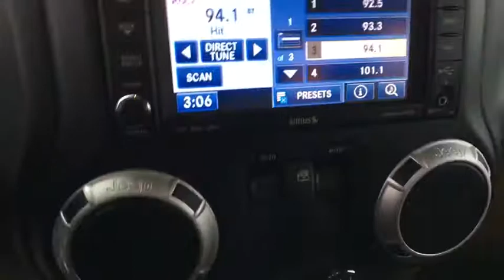2014 Jeep Wrangler Tilton, Concord, Laconia, Manchester, Franklin, NH R4628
Bright White Clearcoat U 2014 Jeep Wrangler available in Tilton New Hampshire at AutoServ of Tilton. Servicing the Concord, Laconia, Manchester, Franklin, NH area.

2014 Jeep Wrangler Sahara 4WDbrBright White ClearcoatbrbrAUTOSERV CERTIFIED PRE-OWNED, ONE OWNER, CLEAN CARFAX REPORT/NO ACCIDENTS REPORTED, REMAINDER OF FACTORY WARRANTY, SERVICE RECORDS AVAILABLE, BLUETOOTH/HANDS FREE SMARTPHONE INTEGRATION, NAVIGATION, LEATHER, EXTRA CLEAN, MP3/IPOD CONNECTIVITY, FULLY DETAILED AND SERVICED, 2014 Jeep Wrangler, 4X4, FRESH LOCAL DEALER TRADE!, Wrangler Sahara, 2D Sport Utility, 3.6L V6 24V VVT, 5-Speed Automatic, 4WD, Bright White Clearcoat, Dark Saddle/Black w/Cloth Bucket Seats or Leather Trimmed Bucket Seats.brbrbrOdometer is 13565 miles below market average!brbrStop by AutoServ Located at 41 E. Main St in Tilton We have the best selection of QUALITY Pre-Owned vehicles in all of central NH. Need Financing? We have financing available for all credit types. Don't forget to ask about our free home delivery service! AutoServ - Your dealer for life!brbr3 MONTHS / 3,000 MILES FULL COVERAGE GUARANTEE, IF ANYTHING BREAKS WE FIX IT. FREE STATE INSPECTIONS AS LONG AS YOU OWN THE VEHICLE! ENJOY EVEN MORE PEACE OF MIND WITH OUR 3 DAY NO QUESTIONS ASKED RETURN POLICY! CAN'T FIND TIME IN YOUR DAY TO MAKE IT TO THE DEALERSHIP? ASK ABOUT OUR NEW IN HOME DELIVERY SERVICE AUTOSERV PRIME USED CAR DELIVERY FOR NH, MA,VT,ME,CT AND RI.